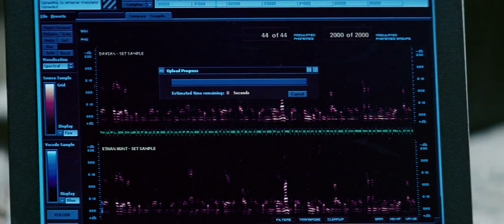Mission: Impossible III/Best scene/Tom Cruise/Jonathan Rhys Meyers/Philip Seymour Hoffman/Maggie Q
Six years after the events of the previous film, Ethan Hunt has retired from field work for the IMF. He instead trains new recruits while settling down with his fiancée, Julia Meade, a nurse who is unaware of Ethan's true job. He is approached by fellow IMF agent John Musgrave about a mission to rescue one of Ethan's protégés, Lindsey Farris. Lindsey was captured while investigating arms dealer Owen Davian. Musgrave has already prepared a team for Ethan: Declan Gormley, Zhen Lei, and his old partner Luther Stickell.

The team rescues Lindsey and collects two damaged laptop computers. As they flee, Ethan discovers an explosive pellet implanted in Lindsey's head. Before he can disable it, it goes off and kills her. Back in the U.S., Ethan and Musgrave are reprimanded by IMF Director Theodore Brassel. Ethan learns that Lindsey mailed him a postcard before her capture and discovers a magnetic microdot under the stamp.

IMF technician Benji Dunn recovers enough data from the laptops to determine Davian will be in Vatican City to obtain a mysterious object codenamed the "Rabbit's Foot". Ethan plans a mission to capture Davian without seeking official approval. Before leaving, he and Julia have an impromptu wedding at the hospital's chapel. The team successfully infiltrates Vatican City and captures Davian.

On the flight back to the U.S., Ethan threatens to drop Davian from the plane as he interrogates him about the Rabbit's Foot, but Davian refuses to reveal anything. After landing, Ethan learns that the microdot contains a video of Lindsey warning that Brassel is seemingly working with Davian. The convoy taking Davian across the Chesapeake Bay Bridge–Tunnel is attacked by German-speaking mercenaries deploying a UAV drone who have been hired to locate and extract Davian from IMF custody, and Davian escapes. Realizing Julia is also in danger, Ethan races to Julia's workplace, only to discover she has already been kidnapped. Davian calls Ethan and gives him 48 hours to recover the Rabbit's Foot in exchange for Julia's life. But before Ethan can do anything, he is captured by the IMF.

Musgrave takes part in Ethan's interrogation but discreetly mouths that the Rabbit's Foot is located in Shanghai, China, and provides Ethan with the means to escape. Ethan successfully escapes IMF headquarters shortly thereafter, resulting in him being declared an enemy of the state and placed on Interpol's most wanted list.

Ethan then secretly travels to Shanghai where Declan, Zhen, and Luther, sent by Musgrave under the guise of another operation, assist him in acquiring the Rabbit's Foot. As he delivers the Rabbit's Foot to the meeting point, Ethan is tranquilized. When he comes to, a micro-explosive is implanted in his head. The restrained Ethan sees Davian holding Julia at gunpoint, gagged to a chair. Despite Ethan asserting that he brought the real Rabbit's Foot, Davian shoots Julia and leaves. Musgrave arrives, and reveals himself as the IMF traitor; he explains that Julia is still alive, and the woman killed was not Julia, but Davian's head of security disguised as Julia, executed for failing to protect him in Vatican City. The ruse was to confirm the authenticity of the Rabbit's Foot. He arranged for Davian to acquire the Rabbit's Foot and sell it to a terrorist group so that IMF would have reason to launch a preemptive strike.

When Musgrave lets his guard down, Ethan manages to knock him unconscious. He frees himself and uses Musgrave's phone to track the last call's location to find Julia. With help from Benji on the phone, he locates the place, but encounters Davian and some of his henchmen. Ethan kills the henchmen, but Davian triggers the explosive in Ethan's head. Ethan fights him and manages to kill him. He comes back to free Julia, and then jury-rigs an impromptu defibrillator to deactivate the explosive. Julia fights off and kills a henchman, then Musgrave, who is carrying the Rabbit's Foot. She successfully resuscitates Ethan, who explains his true IMF career to her.

Back in the US, Brassel and others congratulate Ethan as he leaves for his honeymoon with Julia.